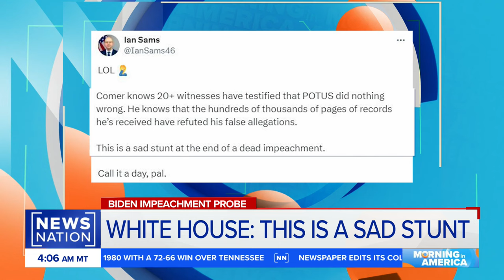Biden impeachment inquiry: NARA releases emails to House Oversight Committee | Morning in America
The National Archives has sent the House Oversight Committee nearly 6,000 pages of emails as part of Republican's investigation into President Joe Biden. A spokesperson for the House Oversight Committee acknowledged that NARA has "turned over some documents" but argued it's not enough.